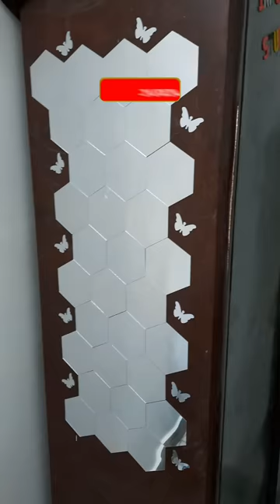(Hexagonal) 3D Mirror Stickers || Wall mirror stickers || 299rs || Home decor || Unboxing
👇 link of wall sticker 👇
3D (hexagon )
3D (square)
3D (Circle)
Hexagon Golden 3D Acrylic Mirror Wall Stickers "Made In India Products". Each Hexagon Size 12 Cm X 12 Cm .
Material: High-Quality Cast Acrylic, Scratch Resistance And Water Proof

mirror sticker review,
mirror sticker design,
mirror stickers for walls amazon,
mirror sticker diy,
mirror sticker for rain,
mirror sticker car,
mirror sticker app,
mirror sticker ideas,
mirror wall stickers amazon,
bathroom mirror sticker,
sticker bomb mirror,
car mirror sticker design,
cara pasang mirror sticker,
mirror coat sticker,
car side mirror sticker for rain,
cara memasang mirror sticker,
mirror sticker for car,
mirror decorative wall stickers,
mr diy mirror sticker,
mirror effect sticker,
mirror stickers for bathroom,
anti fog mirror sticker,
mirror glass sticker,
hexagon mirror sticker,
hydrophobic sticker mirror,
mirror sheets mosaic sticker,
mirror stick on wall,
mirror stick on lights,
mirror stick on,
mirror stick on tiles,
mirror stick on wardrobe,
mirror stick on door,
sticker on mirror,
mirror sticker paper,
mirror sticker phone,
amazon mirror stickers review,
reflective mirror sticker,
rainproof car mirror sticker,
water repellent mirror sticker,
side mirror sticker for rain,
mirror wall sticker removal,
rain resistant mirror sticker,
side mirror sticker,
selfie mirror sticker,

 mirror sticker,
rainproof side mirror sticker,
mirror sticker tiles,
mirror tile wall sticker,
rear view mirror sticker,
mirror vinyl sticker,
car rear view mirror sticker,
car rear view mirror stickers,
mirror sticker wall,
side mirror sticker waterproof,
mirror wall sticker review,
acrylic wall sticker mirror,
mirror wall sticker roll,
wall sticker mirror sheet,
mirror stickers,
mirror stickers review,
mirror stickers for walls,
mirror stickers amazon,
3d wall sticker mirror,
3d mirror sticker,
wall sticker mirror
Flipcart wall sticker review
Amazon Wall Stickers review
Wall Stickers kse lgaye
Bikri kendra Wall Stickers review mirror sticker for wall,
mirror sticker review,
mirror sticker design,
mirror sticker diy,
mirror sticker car,
mirror sticker app,
mirror sticker ideas,
bathroom mirror sticker,
sticker bomb mirror,
mirror coat sticker,
mirror effect sticker,
mirror glass sticker,
hexagon mirror sticker,
hydrophobic sticker mirror,
mirror stick on,
sticker on mirror,
mirror sticker paper,
mirror sticker phone,
reflective mirror sticker,
side mirror sticker,
selfie mirror sticker,

 mirror sticker,
mirror sticker tiles,
mirror vinyl sticker,
mirror sticker wall,
mirror stickers,
mirror stickers review,
mirror stickers amazon,
3d wall sticker mirror,
3d mirror sticker,
wall sticker mirror
Home decor idea
Bikri kendra Wall Stickers review